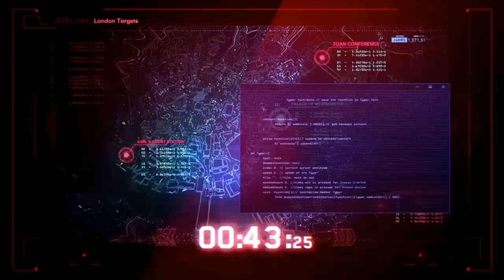Watch Dogs Legion PS4 Walkthrough Gameplay Part 1 - INTRO (WD3)